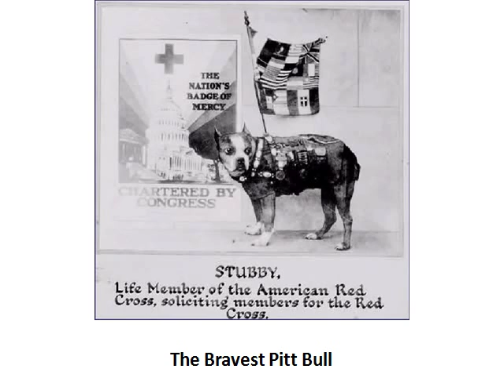The Bravest Pitt Bull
SGT. STUBBY
WAR DOG HERO!

Meet America's first war dog, a stray Pit Bull/Terrier mix, named Stubby. He became Sgt. Stubby, was the most decorated war dog of World War I and the only dog to be promoted to sergeant through combat.
One day he appeared at Yale Field in New Haven, Connecticut; while a group of soldiers were training, stopping to make friends with soldiers as they drilled. One soldier, Corporal Robert Conroy, developed a fondness for the dog. He named him Stubby because of his short legs. When it became time for the outfit to ship out, Conroy hid Stubby on board the troop ship. In order to keep the dog, the private taught him to salute his commanding officers warming their hearts to him.
Stubby served with the 102nd Infantry, 26th (Yankee) Division in the trenches in France for 18 months and participated in four offensives and 18 battles. The loud noise of the bombs and gun fire did not bother him. He was never content to stay in the trenches but went out and found wounded soldiers.

Stubby entered combat on February 5, 1918 at Chemin Des Dames, north of Soissons, and was under constant fire, day and night for over a month. In April 1918, during a raid to take Schieprey, Stubby was wounded in the foreleg by the retreating Germans throwing hand grenades. He was sent to the rear for convalescence, and as he had done on the front was able to improve morale. When he recovered from his wounds, Stubby returned to the trenches.

After being gassed and nearly dying himself, Stubby learned to warn his unit of poison gas attacks, continued to locate wounded soldiers in no man's land, and since he could hear the whine of incoming artillery shells before humans could, became very adept at letting his unit know when to duck for cover.

He was solely responsible for capturing a German spy in the Argonne. The spy made the mistake of speaking German to him when they were alone. Stubby knew he was no ally and attacked him biting and holding on to him by the seat of his pants until his comrades could secure him.

Following the retaking of Chateau-Thierry by the US, the thankful women of the town made Stubby a chamois coat on which were pinned his many medals. There is also a legend that while in Paris with Corporal Conroy, Stubby saved a young girl from being hit by a car. At the end of the war, Conroy smuggled Stubby home.

After returning home, Stubby became a celebrity and marched in, and normally led, many parades across the country. He met Presidents Woodrow Wilson, Calvin Coolidge, and Warren G. Harding. Starting in 1921, he attended Georgetown University Law Center with Conroy, and became the Georgetown Hoyas' team mascot. He would be given the football at halftime and would nudge the ball around the field to the amusement of the fans.

Stubby was made a life member of the American Legion, the Red Cross, and the YMCA. In 1921, the Humane Education Society awarded him a special gold medal for service to his country. It was presented by General John Pershing.

In 1926, Stubby died in Conroy's arms. His remains are featured in The Price of Freedom: Americans at War exhibit at the Smithsonian. Stubby was honored with a brick in the Walk of Honor at the United States World War I monument, Liberty Memorial, in Kansas City at a ceremony held on Armistice Day, November 11, 2006.